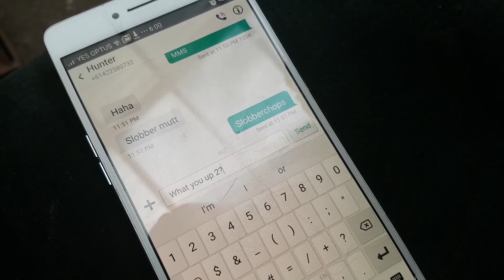Schmackies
Two dogs fall in love using the power of music (and smackos)

Created by Matilda Cassey and Daniel D'Arcy